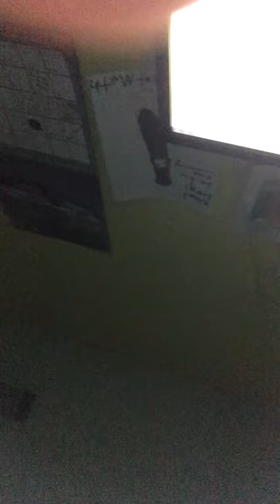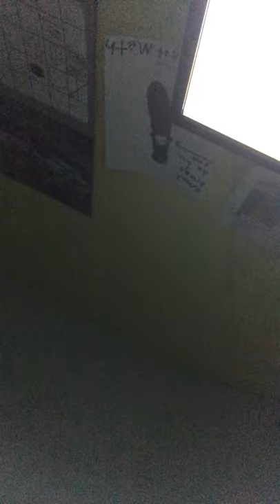Bubbo reads bee movie script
aeawsdasaSDsazdfsAZfawsZDSfsAZFsaSFwasfweasgsagawefasfwasfasdasdasfasfasfasfasfasfasfasdsadasdasdasdasdasdasdasdasdasdasdasdasdsaaawdsawdsaaaaaadasdasdasdasdasdasd